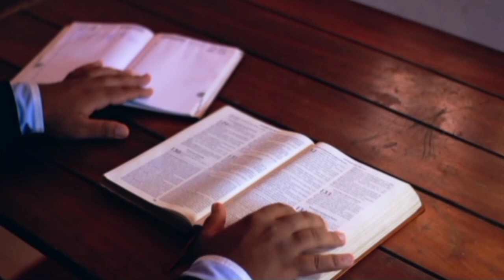अगर आप दुख बीमारी चिंताओं से परेशान हैं तो प्रभु आपको इस्तेमाल करने वाला है आपको ऊंचा करने वाला है